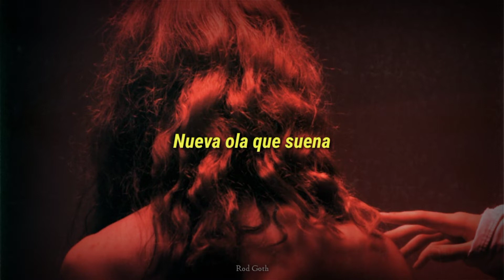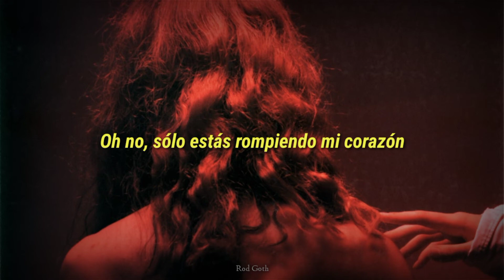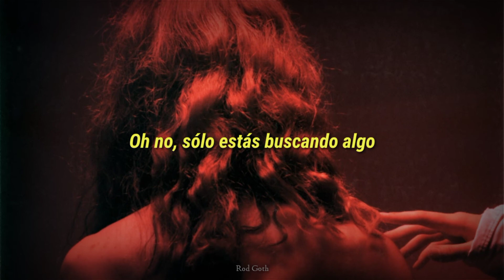CASTLEBEAT - Looking For Something || Letra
lyrics:
Hometown I found
New wave that sound
Head spins on time
Feel safe that's why
Oh no, you're just looking for something
Always on the edge of my number
Oh no, you're just breaking my heart
Look down, what now
New world so loud
Bright lights the time
Failsafe nice try